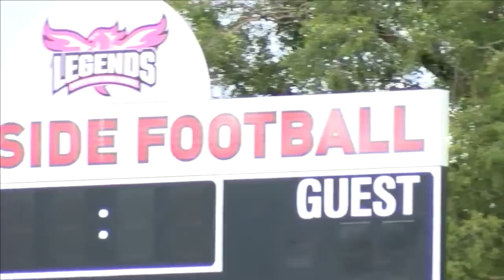Legends ready to rise up in SAC